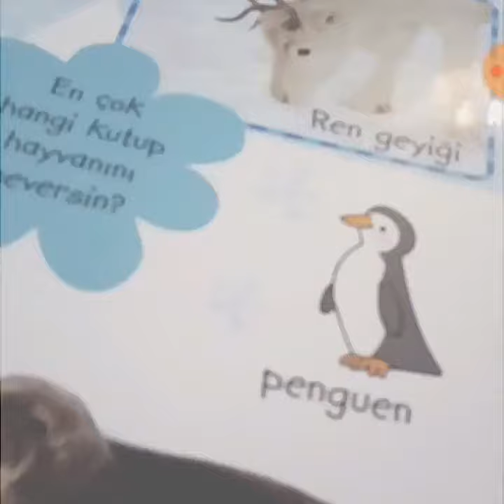Augmented Reality Book / Arttırılmış Gerçeklik Kitabı